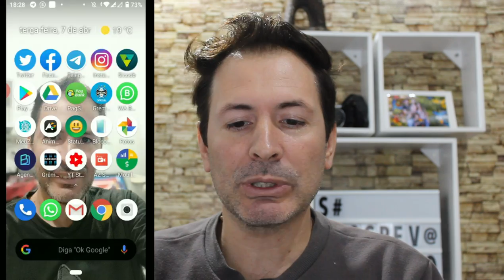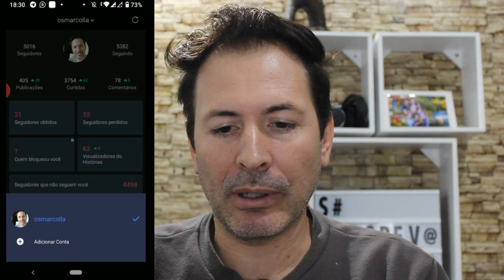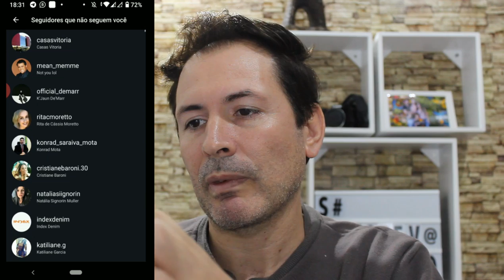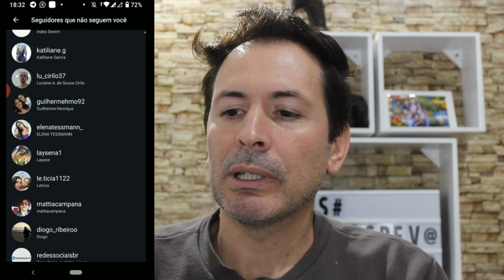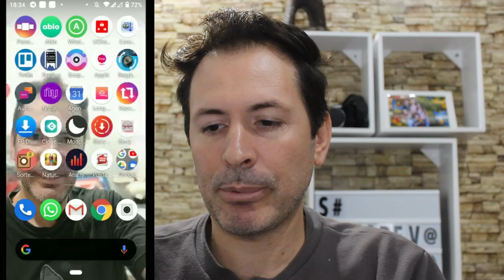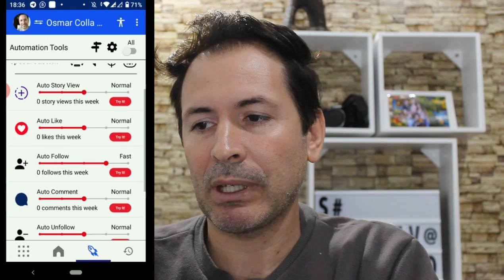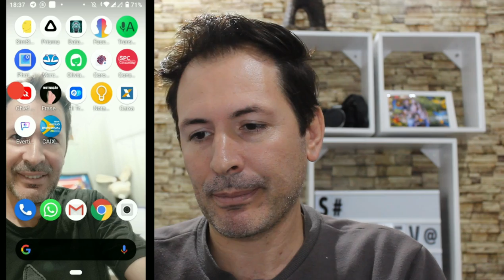COMO GERENCIAR E VER QUEM NÃO TE SEGUE NO INSTAGRAM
Pessoal blz, no vídeo de hoje então quero mostrar a vocês 2 aplicativos bem legais, que lhe permite analisar, gerenciar e vem quem não te segue no Instagram, isso ai, logo a baixo deixo o nome deles e espero que gostem do vídeo.

Nome dos APPS:
Ana.ly
Chief followers

comoanalisarinstagram comogerenciarinstagram verquemnaomesegue quemnaomesegue aplicativoparainstagram